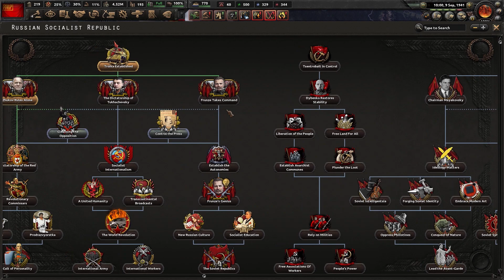Hearts of Iron 4 - Kaiserredux: URSS de Zhukov #7 "Preparando al Ejercito Rojo"